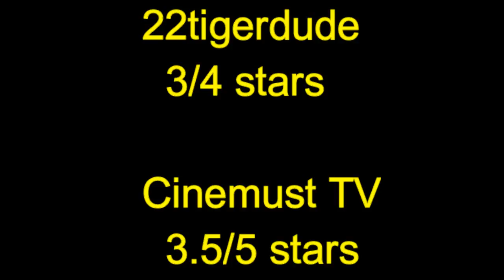Insidious (2010) movie review with Cinemust TV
22tigerdude and his guest stars Rianxcinemad and Mustache Man from their channel Cinemust TV review the 2010 haunted house/horror film directed by James Wan. Starring Patrick Wilson and Rose Byrne. What are their thoughts on this film? find out here.